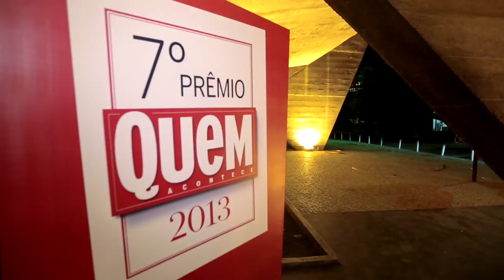Preta Gil apresenta prêmio de Melhor Cantora para Ana Carolina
Cantora disse que não fica nervosa em subir no palco: "Eu fico muito feliz e muito à vontade. Vim para me divertir!"